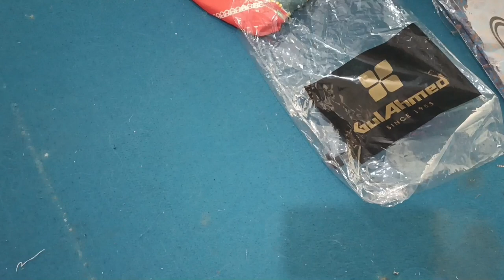Gul ahmad | alkaram | Saya | 03153007080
clive shoes
harian metro
metro online shopping
borjCan shoes
borjan
ecs shoes
metro b
Our other video links.

Thanks